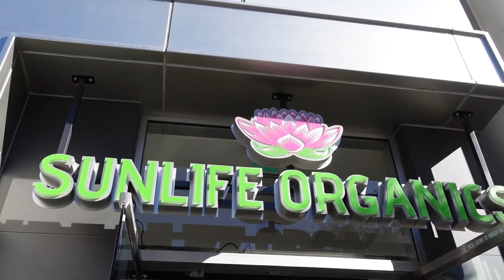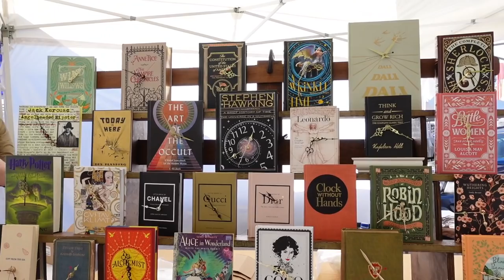LA VLOG 1: nose job recovery, shopping, night out & more !!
LA VLOG 1

xx, EVANGE

TO SEND ME SOMETHING :
11548 Greenvale NY United States